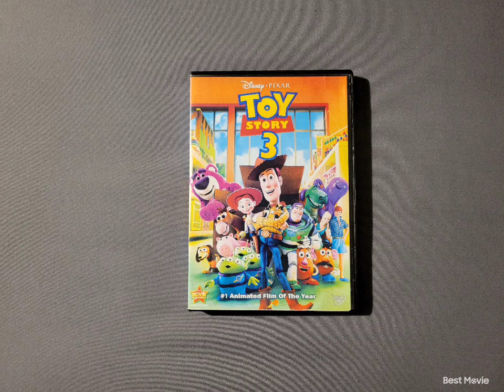Toy Story 3 2010 DVD 4-19-23